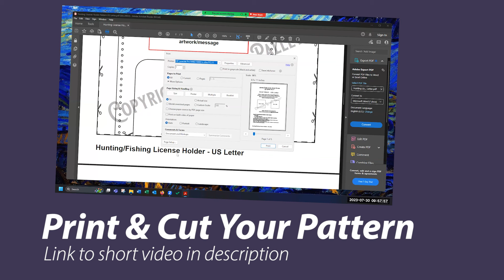Universal Leather Shoulder Strap Pattern by Refined Pallet®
How to video for a Universal Leather Shoulder Strap Pattern designed and made available by Refined Pallet®.
Patterns available for purchase in PDF or Vector File options. (Hand cut or laser cutter)
To explore other patterns designed by Refined Pallet®

Materials used in the construction of this pattern.
Economy Veg Tanned leather, 3-4oz
Buckle and Clasp Hardware (Pattern allows for flexible hardware sizes)
Double Cap Rivets
Stitching Thread – 1mm waxed

Product that may be used in the leather pattern video:

Just getting into leather work
For carving, punching, and stitching
The Basics
Stitching Kit
A Little Bit of Everything

Tools
Cutting Board – Wood – Thrift shop find
Cutting/Punch Board – High Density Polyethylene – Thrift shop find
Hole Punch Set
Single Hand Hole Puncher
Deluxe Rotary Leather Punch
Razor Blade Refills
Stitching Needles
Edging Tool/Burnisher
Edge Beveler(s)
Positioning Needles
Double Face Mallet (For punching)
Double Head Leather Crafting Hammer (For stitching and shaping)
Leather Edge Roller Pen Applicator
Strap Cutter
Skiving Beveler Tool Set

Supplies
Stitching Thread
Black & White
Black & Red with Needles
Multi Color Assortment
For Edge Burnishing
Bees Wax
Burnishing Gum
Dye – Eco Flo
Nitrile Disposable Gloves
Leather Glue
Final Finish/Sealer
Leather Conditioner
Hardware
Snaps in Gun Metal